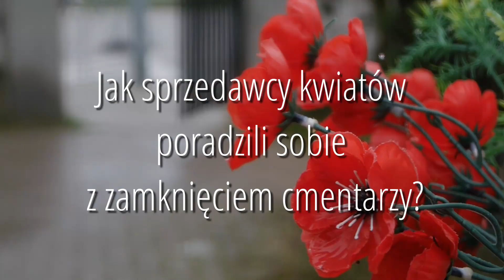Jak sprzedawcy kwiatów poradzili sobie z zamknięciem cmentarzy?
Wraz z dniem 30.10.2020 r., rząd wydał decyzje o zamknięciu cmentarzy na 3 dni - począwszy od soboty, na poniedziałku kończąc. Wraz z nią, sprzedawcy kwiatów i zniczy nie mieli możliwości prowadzenia handlu w dniach, gdy ludzie najchętniej i najczęściej odwiedzają groby - czyli w święto Wszystkich Świętych. Zapytaliśmy więc - między innymi - sprzedawców o to, jak sobie poradzili z tą sytuacją.